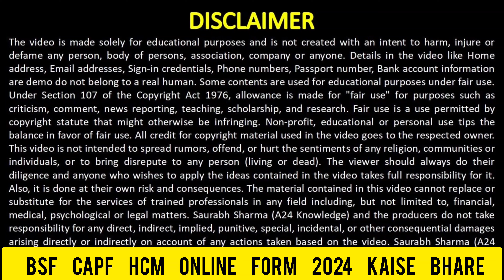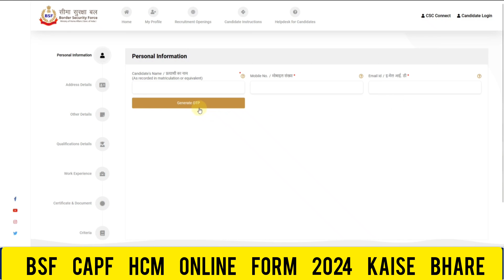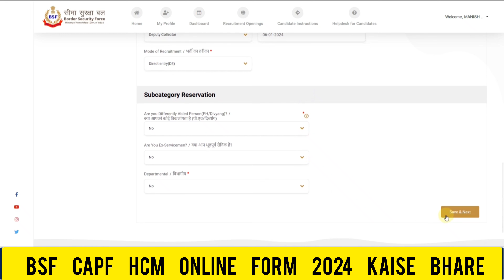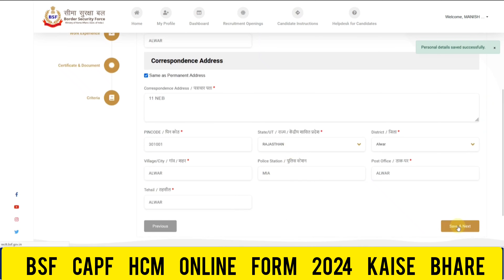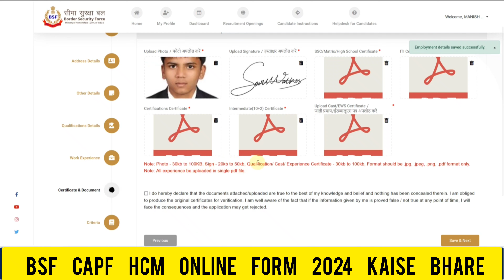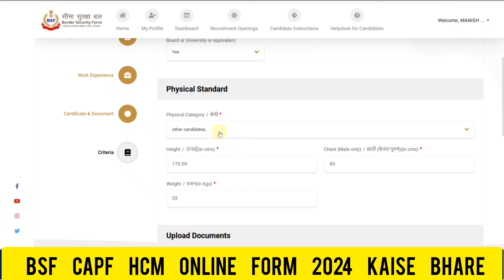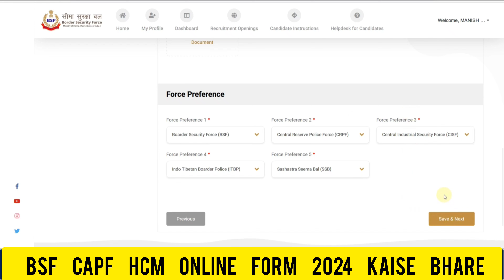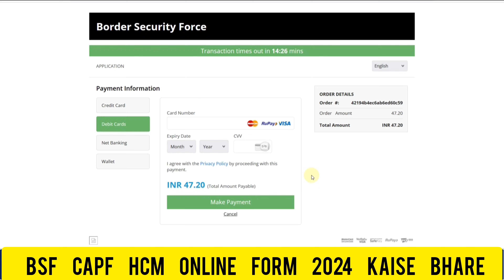BSF CAPF HCM Online Form 2024 Kaise Bhare l How To Fill BSF CAPF HCM Online Form 2024 CAPF HC Form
bsf capf vacancy
bsf capf vacancy 2024
difference between capf and crpf
crpf or bsf which is best
bsf vs crpf which is better
bsf and crpf salary
capf vs crpf
bsf job opportunities
bsf cares
bsf international careers
bsf assistant commandant vacancy
bsf capf
d-basf careers
bsf deputation vacancy
gbsf uc davis
bsf hc
bsf hcm recruitment 2022
bsf hcm
jbscfs
jtf capmed
capf vacancy 2021
l83 bfd cam
mbsf cc
mbsf meaning
mbsf resdac
bsf-nsf
bsf assistant commandant quora
bsf assistant commandant qualification
bsf assistant commandant recruitment
capf ac bsf
bsf vardi
bsf vs crpf
bsf van
bsf assistant commandant work
my bsf.or
capf 24
capf bsf
capf 12
bsf vancouver wa
bsf calendar
capf 2b
capf 2
capf 39-3
bsf 3
capf-31
capf 32
bf3 caspian border
bsf 4
4 bsb fort carson
5 sfa bde
capf 52-30
capf 70-5
62b field surgeon
6-8 cav staff duty
capf 7
capf 70-8
capf 70-1
capf 70-11
capf 83
92f civilian jobs
capf 70-9
bsf
bsf meaning
what does bsf mean
bsf list snapchat planets
clms bsf
bsf list planets
my bsf
bsf online
bsf login
bsfr meaning
bsf international
bsf meaning in text
bsf acronym
bsf appreciation day
bsf abbreviation
bsf app
bsf application
bsf attributes of god
bsf abbreviation meaning
bsf answers
bsf artists
bsf adapters
ayushman bsf
assistant commandant bsf
admit card bsf
assistant commandant bsf salary
age limit for bsf
asi bsf salary
air wing bsf
admit card download bsf
answer key bsf
a bsf note
bsf bible study
bsf barrel review
bsf bookstore
bsf blog
bsf bracelets
bsf book of revelation
bsf benny the butcher
bsf best friend
bsf bible study near me
bsf books
bihar bsf tradesman result
boy bsf
brand ambassador of bsf
boy bsf day
birthday wishes for bsf
bhondsi bsf camp
border security force (bsf)
beretta mx4 storm bsf
brand ambassador of bsf 2023
bsf pmjay.bsf.gov.in
basf careers
bsf contract
bsf calendar
bsf contact names
bsf controversy
bsf classes
bsf core values
bsf classes near me
bsf careers
chhawla bsf camp
clms bsf app download
cswt bsf indore
chief of bsf
commandant bsf
commandant salary in bsf
constable bsf salary
calendar 2023 bsf
canteen bsf
bsf definition
bsf day
bsf def
bsf drawings
bsf degree
bsf define
bsf day 2024
bsf durian
bsf duluth
dg bsf
define bsf
dg bsf name
director general of bsf
difference between army and bsf
dg bsf address
dg bsf nitin agarwal
drill full form in bsf
delhi bsf headquarters
director general of bsf 2023
bsf emojis
bsf eschatology
bsf emojis planets
bsf eggs
bsf emojis snap
bsf events
bsf electric
bsf employment
bsf executive director
e sparrow bsf
e awas bsf
e shiksha.bsf.gov.in login
elms bsf
ex bsf
elise bsd
edgar allan poe bsd
earth snapchat bsf list
esvp bsf
bsf find a class
bsf friend
bsf full form
bsf founder
bsf future studies
bsf furniture
bsf for men
bsf friend meaning
bsf financial
full form of bsf
free job alert bsf
find a bsf class
ffmpeg bsf
fhq bsf new delhi
free job alert bsf 2023
full form of bsf in chat
full meaning of bsf
frass bsf
full form of bsf in army
bsf group leader manual
bsf groups
bsf group leader requirements
bsf grant
bsf gift ideas
bsf global summit 2024
bsf giving
bsf gang
girl bsf
girl bsf day
gifts for bsf
guy bsf
girl bsf contact names
girl bsf nicknames
gin bsd
guy bsf nicknames
gd bsf
bsf homiletics
bsf homiletics john
bsf headquarters
bsf homiletics worksheet
bsf homiletics outline
bsf headquarters staff
bsf halloween costumes
bsf hymns
bsf hoodies
how to see where u are on someone's bsf list
how to join bsf
https //rectt.bsf.gov.in login
hc ministerial bsf admit card
hc ministerial bsf
head of bsf
height for bsf
head constable bsf salary
hc ministerial bsf syllabus
how to be a bsf officer
bsf in text
bsf india
bsf international near me
bsf international store
bsf in spanish
bsf international online
bsf israel
irctc bsf
i love my bsf
indian bsf
india bsf
is it national bsf day